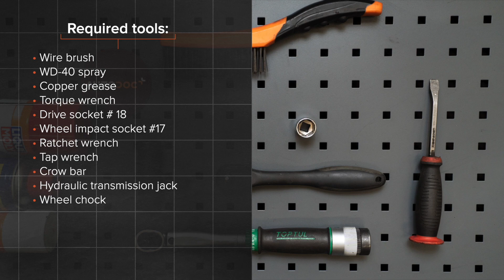Как да сменим задна пружина за ходовата част на RENAULT CLIO 3 [ИНСТРУКЦИЯ AUTODOC]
Как да сменим задна пружина за ходовата част на RENAULT CLIO 3 (BR0/1, CR0/1) 1.5 Хечбек 2005–2012 [ИНСТРУКЦИЯ AUTODOC]

Пружина за ходовата част на автомобилите RENAULT Modus / Grand Modus (F, JP) (09.2004–...) / RENAULT Clio III Van (SB_, SR_) (06.2005–12.2014) / RENAULT Clio III Grandtour (02.2008–...) / RENAULT Kangoo II Express (FW) (02.2008–...) / RENAULT Megane III Coupe (DZ) (11.2008–...) трябва да се сменя, обикновено, по една и съща процедура.

Всички видео и PDF уроци за смяна на части на RENAULT CLIO 3: сваляне и гледане в AUTODOC CLUB

0:00 — RENAULT CLIO 3 – пружини: Наръчник за смяна стъпка по стъпка
0:26 — Повдигнете задната част на автомобила и го подпрете.
1:09 — Развийте закрепването на долната част на амортисьора.
1:37 — Демонтирайте пружината.
2:40 — Монтирайте крепежния болт.
3:00 — Махнете опората из под задния мост.
3:40 — Завийте болтовете на колелата.